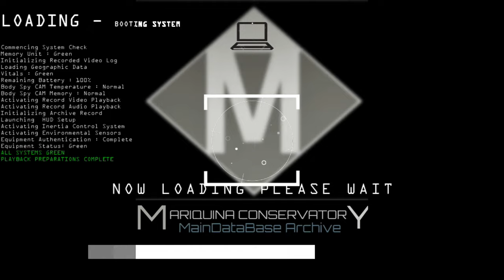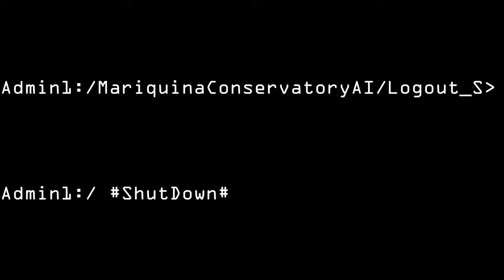Stellaris - Sila Colonial Government - Chapter 002 HUMAN - PAGOVON WAR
(STORY SUMMARY ON ROLEPLAY SESSION IN STELLARIS)

As the two sides prepared for battle, the SCA's colonies on the eastern border were evacuated and fortified. The people of Turan, the SCA's first extrasolar colony, were among those who were forced to flee.

The SCA's military commanders knew that they couldn't afford to wait any longer. They knew that if they didn't strike first, they would be caught off guard and vulnerable to an attack. So, on the morning of new years day 2227,launched a surprise attack on the Pagovon Sovereign Regions and a declaration of war soon followed. The war that followed was brutal and devastating. Within a eight months Both sides suffered heavy casualties, and the destruction wrought upon their civilizations was catastrophic

on August 14 2227, THE SCA navy finally reached the home world star system of the pagovons. Battle of Cavobb systems saw three SCA Naval Fleets battle three pagovon Naval fleets in the area and SCA winning on the naval encounter.

In the end of the war, it was the SCA who emerged victorious when the pagovon soveriegn regions sued for peace.

 for the people of Turan, the war had come at a great cost. They had lost their home and many of their loved ones. And as they looked out at the destruction left in the wake of the conflict, they knew that they would never be the same again.

The end of the first Human-Pagovon war brought with it a new set of challenges for the SCA, With the occupation and control of the Pagovon settlement on the planet Flem, the SCA was faced with the difficult decision of what to do with the 5 million local fungaloid Pagovon residents.

As tensions ran high, the SCA implemented strict measures to monitor and control the activities of the Pagovons, effectively quarantining them within the settlement and restricting their movement. Despite this, the SCA remained indecisive about the fate of the Pagovons, unsure whether they should be displaced and returned to their Government.

In the meantime, the Pagovons were assigned as temporary laborers, tasked with helping with the post-war rebuilding efforts.

On January 29, 2229, the SCA government approved the use of the Pagovons as a cheap source of labor for its extra-solar terraforming projects. The first assignment for the Pagovons was the terraforming of the planets Bardenas and New Lebanon, located in the Chi Draconis system.

But despite these efforts to integrate the Pagovons into SCA society, tensions continued to flare up. On February 21, 2229, martial law was declared on the SCA-occupied world of Flem, in an attempt to establish law and order after a series of terrorist attacks and bombings initiated by local Pagovon residents. In response, the SCA launched a crackdown on dissidents, resulting in mass arrests and executions. Some SCA authorities on the occupied world argued that a show of force was necessary to maintain control of the colony, while others suggested a subtle efforts of reeducation of the Pagovon population as a means of achieving peace.

On August 08, 2229, the SCA entered into secret negotiations with the Sandar Marauders, ultimately agreeing to fund a series of attacks on the Pagovon Sovereign Regions government in exchange for their support. The decision was met with widespread condemnation on the SCA Leadership, with many questioning the morality of such a deal.

Despite the SCA's efforts to destabilize the Pagovon government, their plan was ultimately thwarted on July 12, 2232, when the raiding fleet of Sandar Marauders was destroyed by the Pagovon Sovereign Regions Armed forces, with no reported survivors.

But just as the situation seemed to be stabilizing, disaster struck again on September 07, 2235, when the SCA science vessel, SCA Newton, was destroyed in the Zantaris system. The final transmission from the vessel captured an image of a vast entity, later codenamed "Dimension Horror" by the SCA science department. The science officer of the doomed vessel, Laing Luo, was posthumously recognized for the discovery.

Despite these setbacks, the SCA remains determined in its efforts to explore and colonize new worlds, with a particular focus on studying the mysterious Dimension Horror discovered in the Zantaris blackhole system.

However, the SCA's actions did not go unnoticed, and on September 1st, 2236, after years of unrest, the Pagovon rebellion was crushed on the planet Flem. In the aftermath, calm and order was restored, with any captured dissenters immediately sent to SCA reeducation camps. The SCA's iron grip on the colony was solidified, but at what cost? The brutal suppression of the Pagovon rebellion had left a further lasting scar on the relationship between the two races, and it remained to be seen how tensions would continue to evolve in the future.